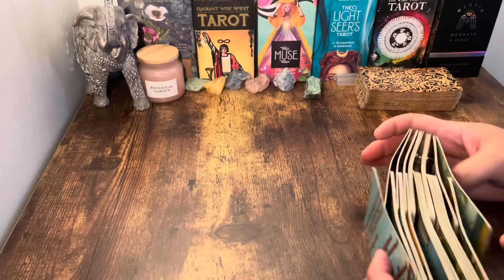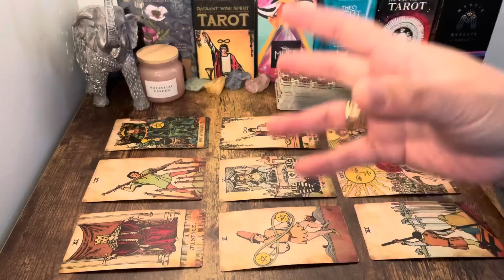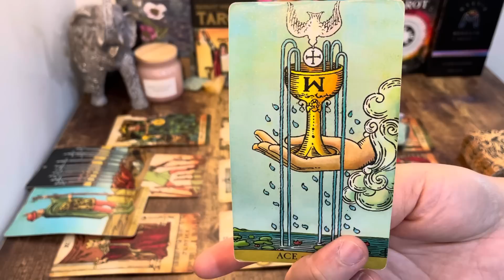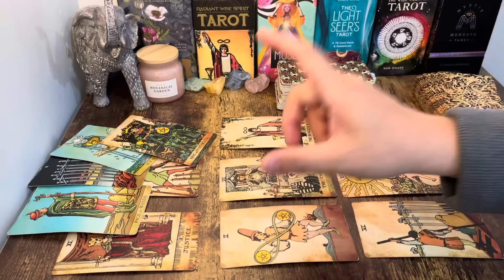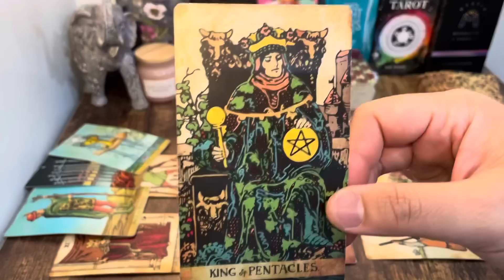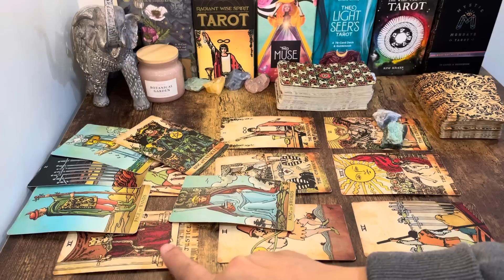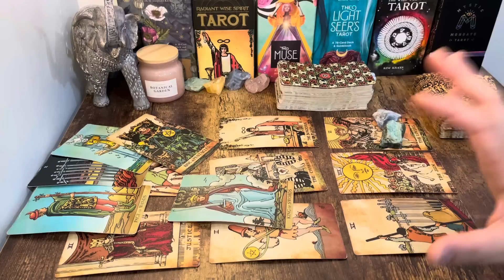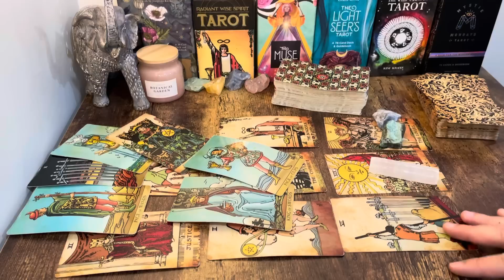SCORPIO, "❤️GOOD NEWS! You Can Now Have What You Want! Ask For & Never Let It Go" OCTOBER 2023